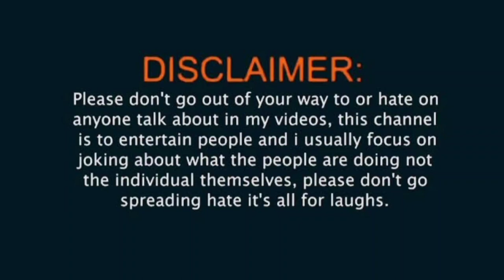ganv ki kabaddi#comedy#अवधी कामेडी गांव की कामेडीcomedy video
☄️हमारे इस चैनल से जुड़ने के लिए आप सभी को दिल खोल कर स्वागत है🙏🙏
☄️यह वीडियो सिर्फ मनोरंजन के लिए है।ये सभी घटनाएं काल्पनिक है।
☄️आप लोग हमारे चैनल को सपोर्ट कीजिए
आप लोगो की सहायता के बिना यह चैनल कुछ भी नहीं है।कृपा करके हमारे चैनल को सपोर्ट कीजिए
मेरे चैनल का नाम Mr dk video हैं।
यह एक कामेडी वीडियो है।सिर्फ मनोरंजन के लिए है।
हमारे चैनल को ज्यादा से ज्यादा share करें।
अगर हम से कोई गलती हो गई हो तो हमे माफ कर देना।धन्यवाद🙏🙏👋